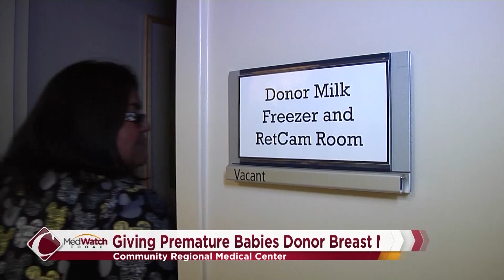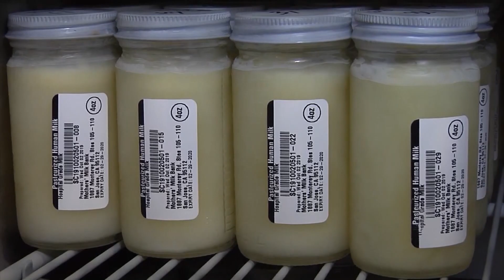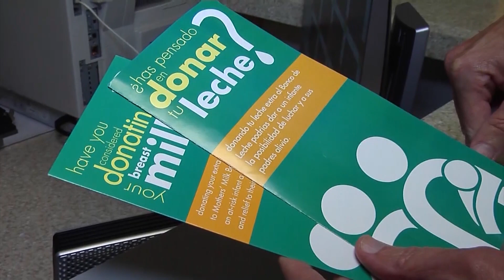Donor Milk Depot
Donor Milk Depot at Community Regional Medical Center's NICU helps premature babies thrive with the use of donated breast milk.